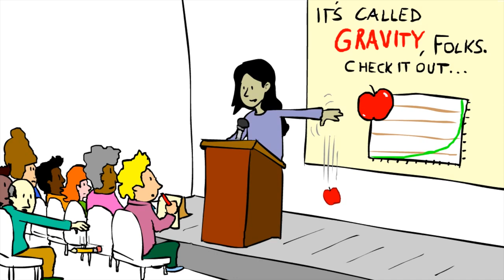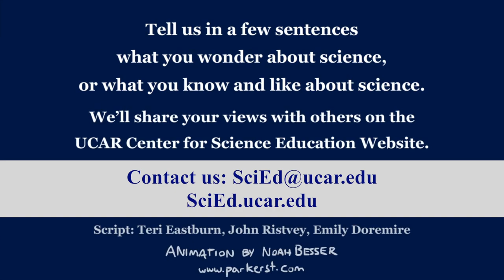The Nature of Science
Science – It's one way we make sense of the world around us. We observe, wonder, predict, gather data, test, and accumulate evidence. There are many methods science uses to gather data and learn about a natural process or system, and there's special characteristics that are unique to a scientific way of knowing as compared to other means.  This video explores those characteristics.  Science IS all around us, and it's important we understand what it is and what it isn't as a consequence..